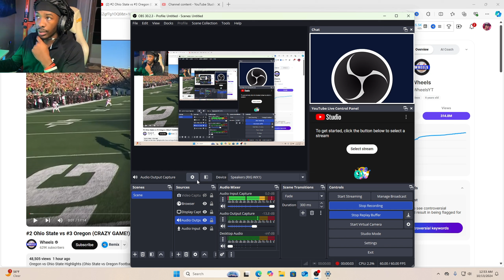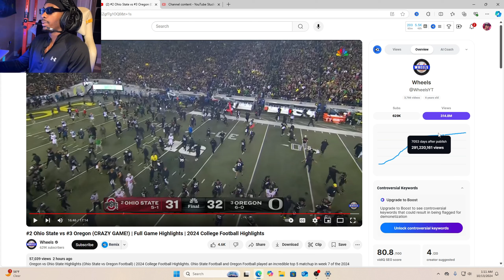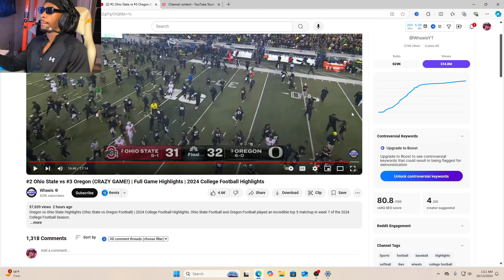OH LAWD! #2 Ohio State vs #3 Oregon | Full Game Highlights | 2024 College Football Highlights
OHIO STATE FAN REACTS TO Oregon vs Ohio State Highlights REACTION (Ohio State vs Oregon Football) | 2024 College Football Highlights. Ohio State Football and Oregon Football played an incredible top 5 matchup in week 7 of the 2024 College Football Season.